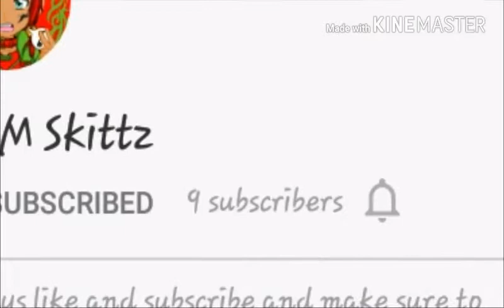Subscribe to R&M skittz